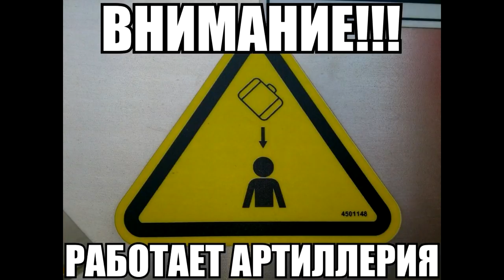10 минут УЖАСА Глазами АРтавода...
Конструкция «212» во многом повторяла и напоминала экранированную СУ-14-1, особенно это касалось компоновки боевого отделения.

Шасси использовалось от танка Т-220 (позже КВ-3), и было несколько переработано. Силовая установка размещалась в центральной части корпуса. В носовой части находилось отделение управления, трансмиссия и ведущие колёса. В кормовой части размещалось боевое отделение, вынесенное в массивной рубке. Большая рубка значительно увеличивала размеры САУ, но обеспечивалось удобство расчёта в боевом отделении. Кроме того, кормовое расположение рубки обеспечивало минимальный выход 152-мм пушки БР-2 за габариты САУ «212».
Шасси САУ «212», планировалось использовать для создания 107-мм и 130-мм самоходных установок тяжёлых артиллерийских систем. Разрабатываемая 130-мм самоходная установка обозначалась как СУ-Б-13, и должна была быть вооружена 130-мм морской пушкой Б-13, ранее с таким вооружением, на базе танка Т-100, была создана тяжёлая самоходная артиллерийская установка СУ-100-Y. Проекта же, создания самоходной установки вооружённой новой разрабатываемой 107-мм пушки М-75 так и не последовало.